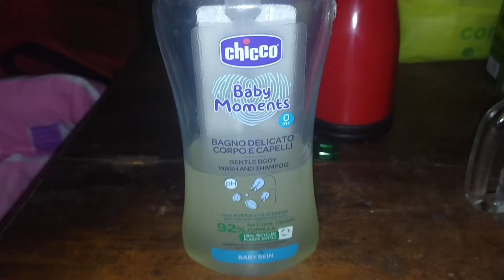ছেলেকে নিয়ে সুন্দর একটা সকাল বেলা, বাবার বাড়ি ছেড়ে যাওয়ার সময় হয়ে এসেছে। Bangla vlog,